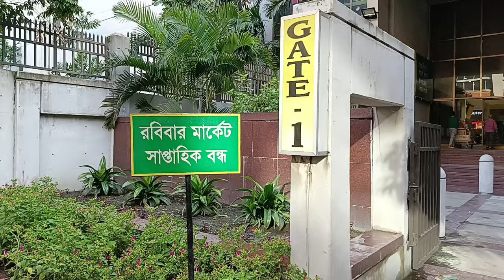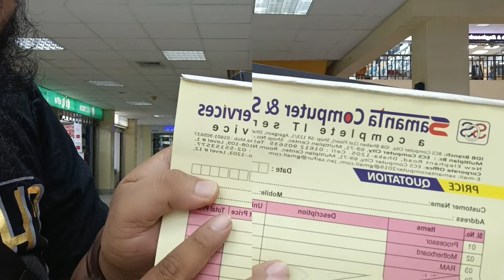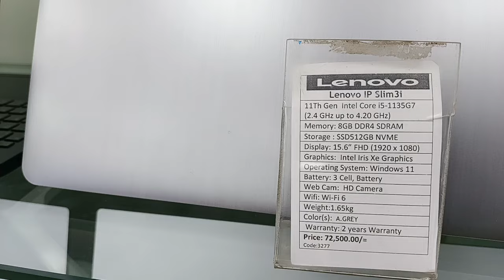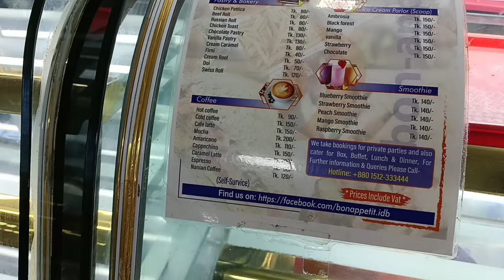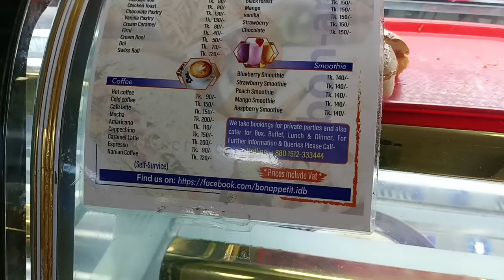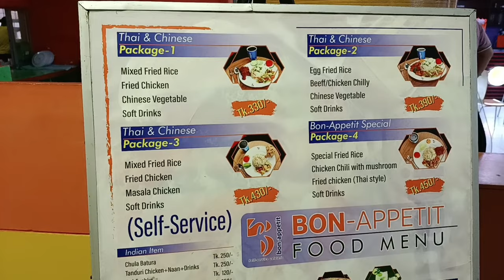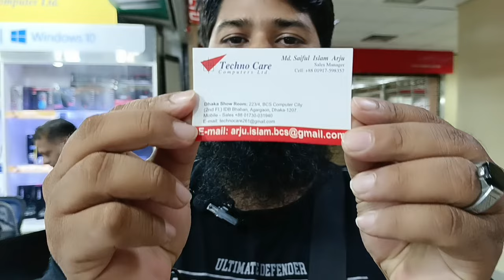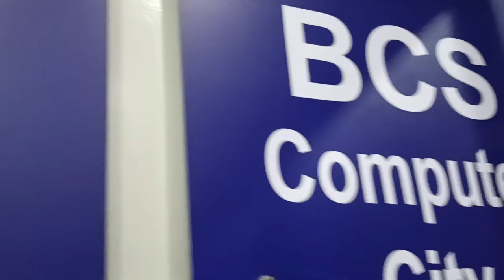BCS COMPUTER CITY.IDB BHABAN.বাংলাদেশের সবচেয়ে বড় কম্পিউটার মার্কেট।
Welcome to the bustling tech hub of Bangladesh - BCS COMPUTER CITY.IDB BHABAN! Join us on an exciting journey as we dive into the heart of the country's most extensive computer market, boasting a wide array of cutting-edge gadgets, components, and everything tech enthusiasts crave!

In this captivating video, we'll take you on a virtual tour through the labyrinthine alleys of BCS COMPUTER CITY.IDB BHABAN, where countless vendors proudly showcase their latest products and innovations. From high-performance gaming rigs to sleek laptops and mobile devices, this market has it all!

Get ready to witness the vibrant atmosphere of this tech haven, with its colorful displays and enthusiastic sellers eager to demonstrate their products' features. Whether you're a seasoned techie or just a curious soul, there's something for everyone here!

But it's not only about hardware! BCS COMPUTER CITY.IDB BHABAN also houses a vast array of software solutions, including the latest operating systems, productivity suites, and specialized programs tailored to various industries. From digital artists to business professionals, you'll find the perfect software to suit your needs.

Not only will we explore the sheer scale of this marketplace, but we'll also delve into the unique customer experience it offers. Prepare to be amazed by the personalized service and expert advice available at every corner. The friendly vendors will help you navigate through the tech landscape, making your shopping experience both enjoyable and informative.

Join us as we speak with some of the market's top sellers, gaining insights into the latest tech trends and learning about the ever-evolving world of computing in Bangladesh. Whether you're building a powerful workstation or searching for that one-of-a-kind gadget, their expertise will be your guide.

BCS COMPUTER CITY.IDB BHABAN isn't just a place to shop; it's a melting pot of technology enthusiasts, entrepreneurs, and passionate individuals connected by their love for all things tech. Witness the energy, excitement, and camaraderie that make this market truly special.